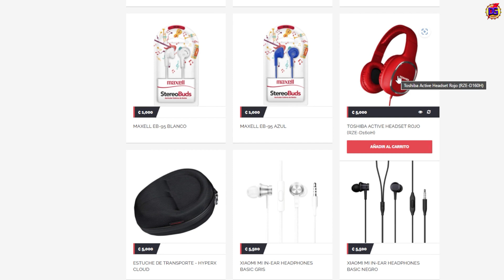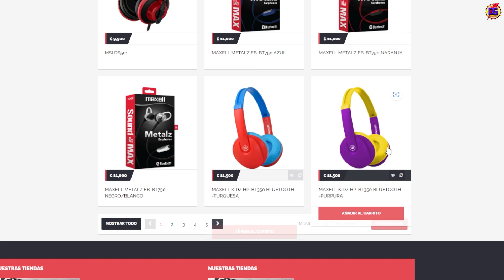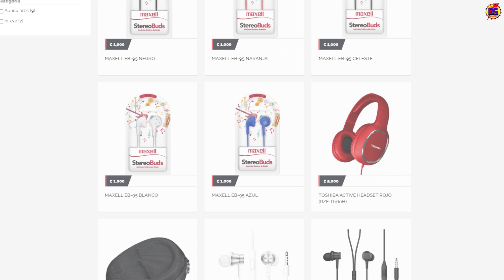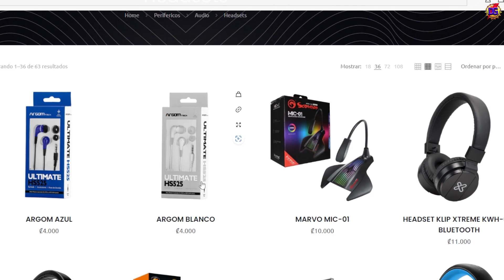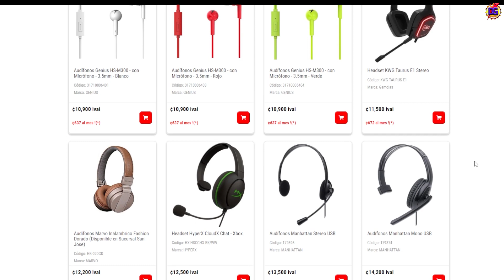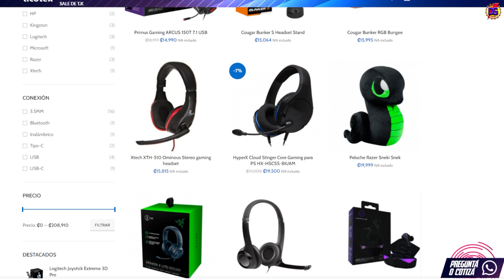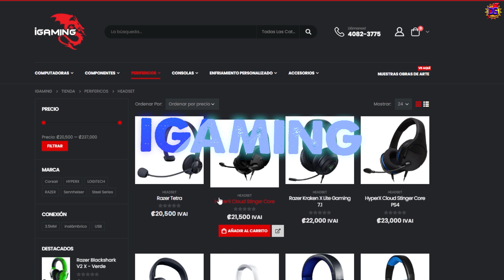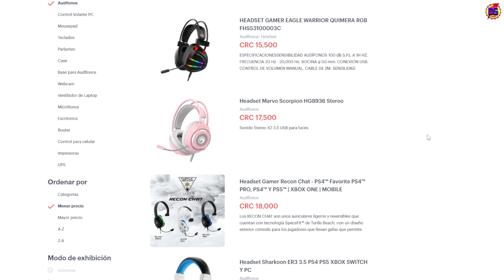Headsets ECONOMICOS y de calidad en Costa Rica 🎧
🎧Headsets Gamer ECONÓMICOS en COSTA RICA | Hay una infinidad de auriculares gamers que son de calidad y baratas 🎧 DG#1💜

* Rayito de Sol GT 💜 #1
* Adolfo Vargas
* HEYĐY ÇĄRĐONĄ
* 316FGV
* Pablo Cubillo
* jose el panita Caicedo
* RH JOSUE FF
* jose de jesus flores negrete
* makeoversbymara
* Francis Solano
* Flexo humilde
* TOMATO
* JUAN ESTEBAN BELTRAN ROJAS
* Sharon Mena
* IFERNANDAAI
* HarSX26